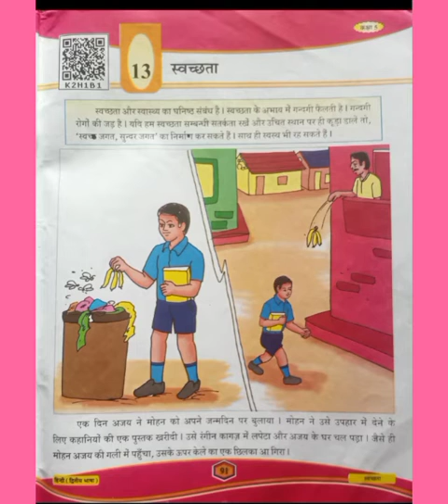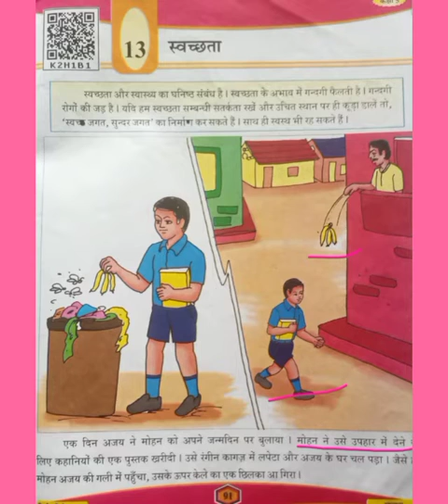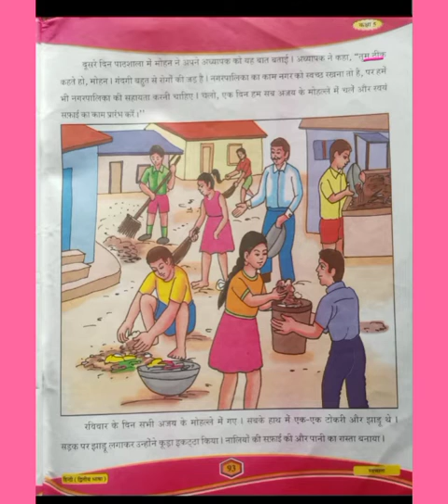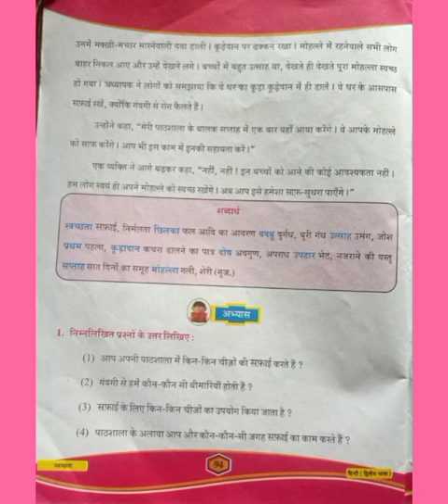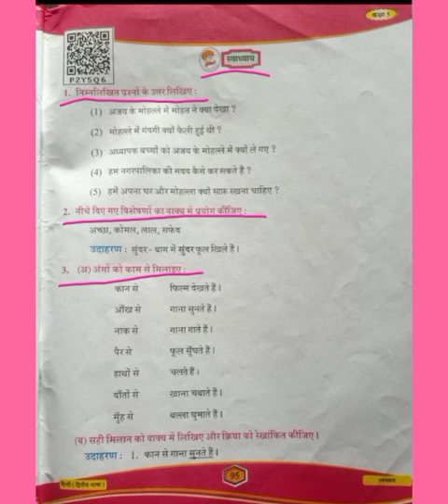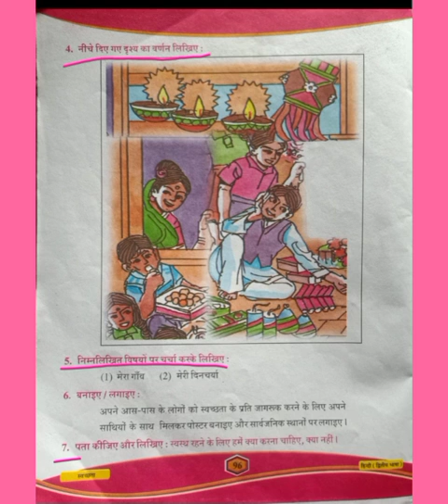Gujarati mediumषा -५ िय हिंदी पठ-३ स्वच्छता Par- 2Teacher Name-Patel Jaya ben